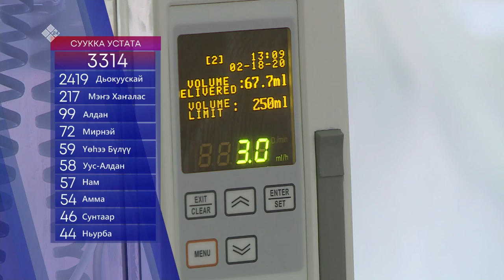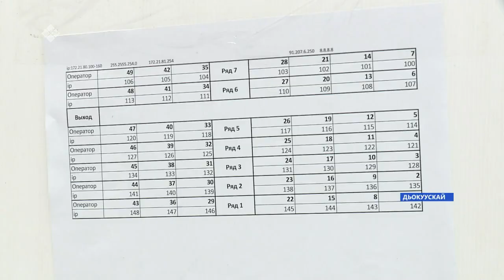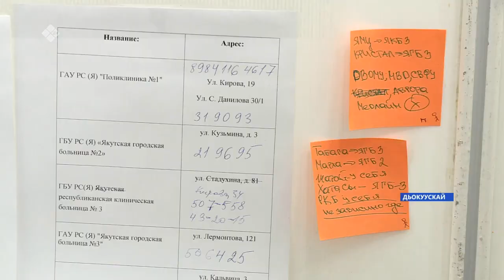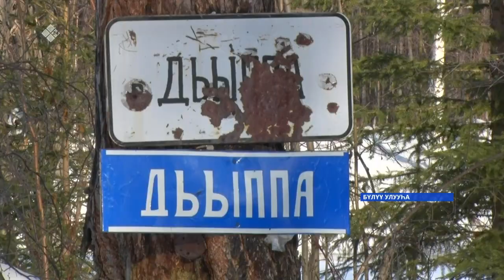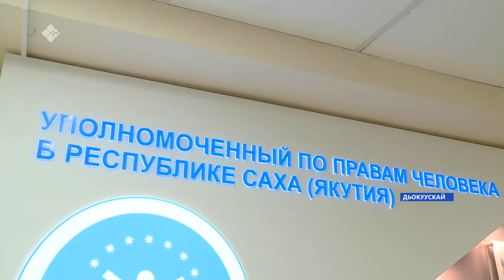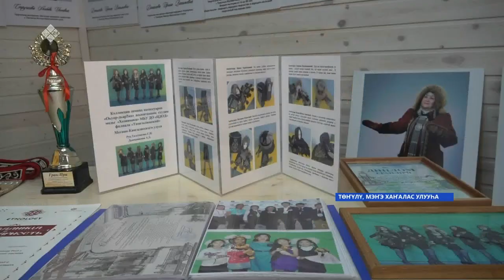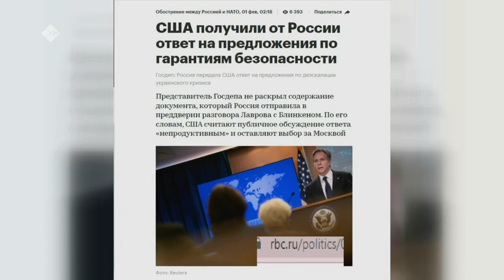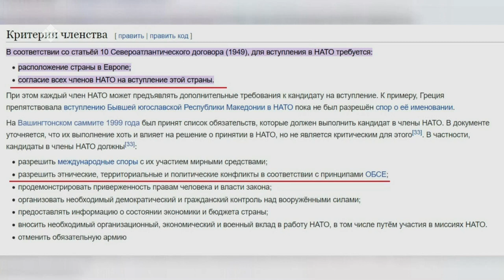«Саха сирэ» информационнай биэрии. Олунньу 02 күнэ 20.30ч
00:00 «Саха сирэ» информационнай биэрии:
00:59 Өрөспүүбүлүкэҕэ коронавируһунан уустук балаһыанньа салҕанар.
02:12 Дьокуускайга балтараа нэдиэлэ иһигэр 125 тыһыынча киһи телефонунан эрийэн бырааһы ынырбыт.
05:48 Улуус аайы коронавируһу утары оперативнай штабтар уонна административнай хамыыһыйалар үлэлииллэр.
07:44 Бүлүү улууһугар сотору кэминэн  Дьыыппа, Дьабыдах үрэхтэри туоруур муоста тутуута саҕаланыаҕа.
10:19 Нам улууһун Кыһыл Сыыр сэлиэнньэтигэр 75 миэстэлээх оҕо уһуйаанын тутуохтара.
10:48  Дойду президенэ Владимир Путин  дьиэтэ-уота суох, ускул тэскил сылдьар дьоҥҥо биэнсийэ аныырга, ону таһынан мэдиссиинискэй көмөнү оҥорор туьунан эппитэ.
15:27 Саха сиринээҕи Прокуратура ааспыт сыллааҕы үлэтин түмүгүн таһаардылар.